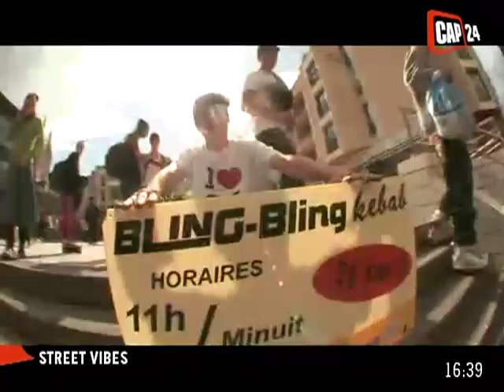Le 2eme Bling Bling Contest à Angers (Roller !!!)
Le 2eme Bling Bling Contest  à Angers (Roller !!!) - Paris - Quelques belles images de la deuxieme edition du Bling Bling Contest le 19 avril dernier à Angers (49) !!!Le spectacle est dans la rue, les spots sont accessibles à pied en 10 min, suivre le château, puis descendre si vous avez perdu la meute...Au programme: Battle de Ghettoblaster, figures imposées (attention il y a du niveau), Soiree remise des lots organisée au Snooker: 10 rue de la gare; Expo photo de JCB et Avant-première de la vidéo de macrolos . (Pour obtenir les droits d’exploitation commerciale de cette vidéo, veuillez contacter )